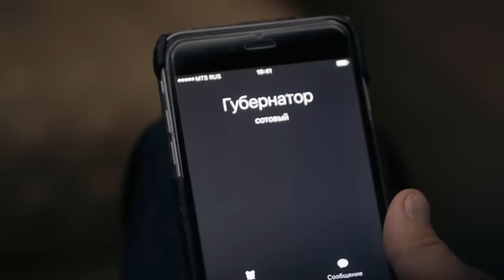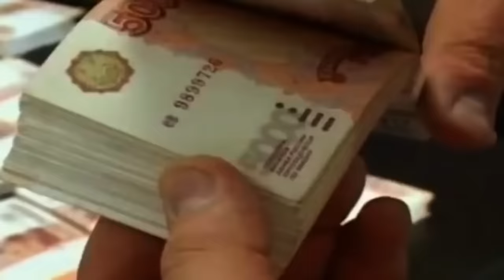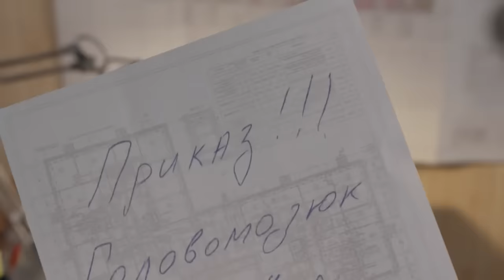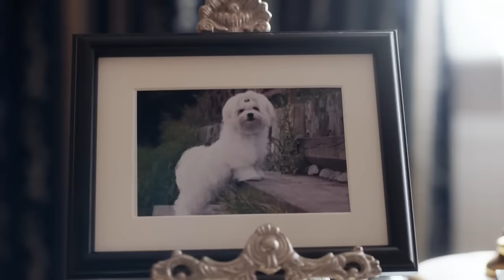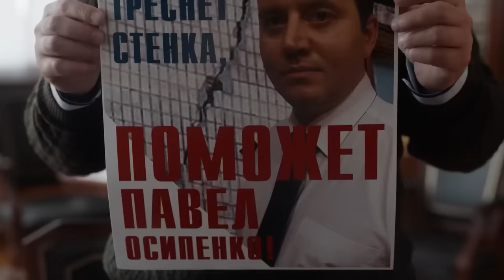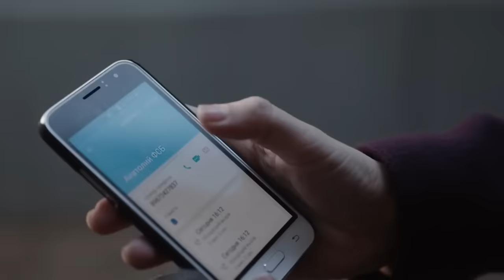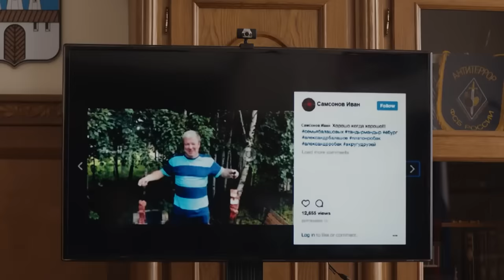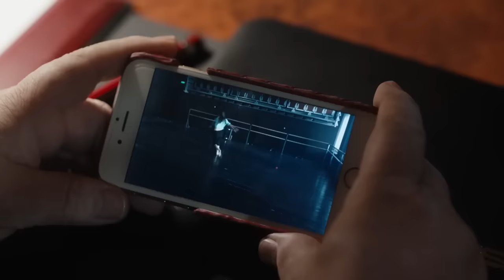Домашний Арест, серии 1-6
Мэр небольшого города попался на взятке, и в качестве меры пресечения ему назначен домашний арест по месту прописки. Коллизия в том, что, чтобы казаться скромнее, чиновник прописан не в своем особняке, а в коммунальной квартире, в которой когда-то родился и вырос. Так он попадает в коммунальный ад своей старой квартиры. Он больше не главный и сам в свою очередь оказывается во власти простых обитателей коммуналки.